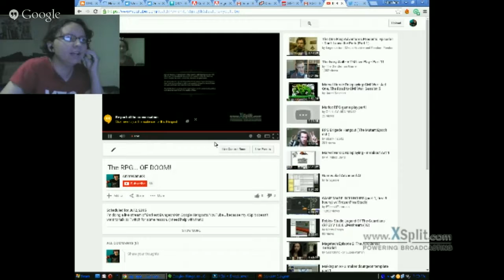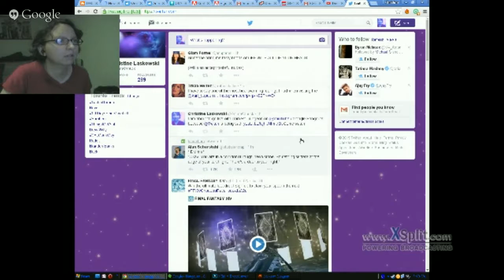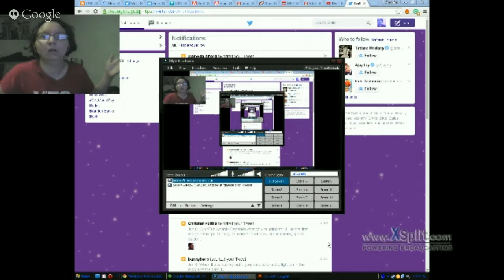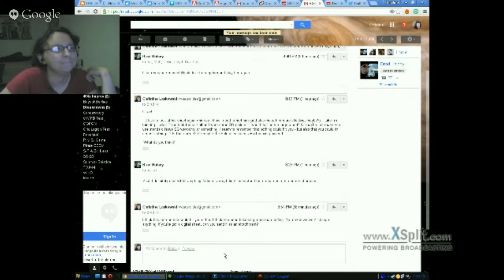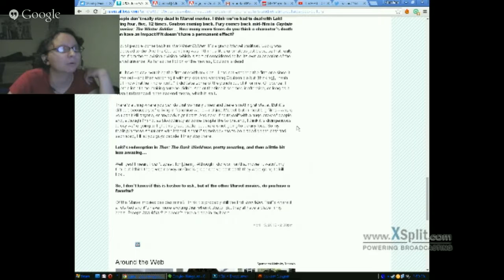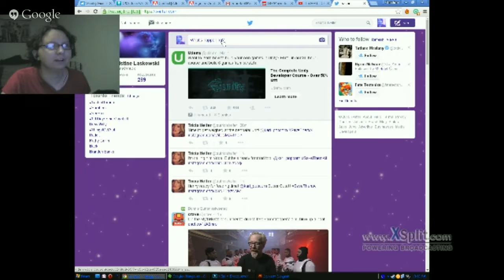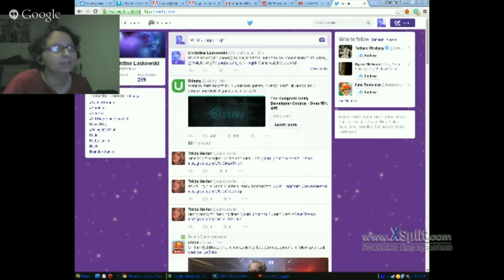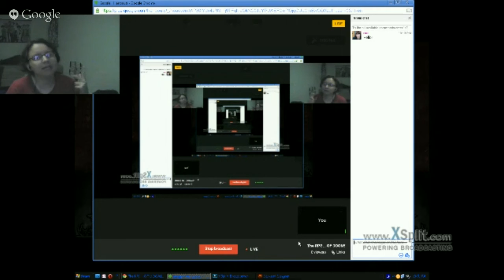The RPG... OF DOOM! (aka The Saddest, Slowest Stream)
I'm doing a live stream of Darkest Dungeon! On Google Hangouts/YouTube... because my XSplit doesn't want to talk to Twitch for some reason. (I need help with that.)

EDIT: Wow. I'm so sorry that this turned out so terribly, folks. This turned out to be neither a live stream nor a let's play, because of my PC's terribly low RAM. I guess it's a good think I couldn't stream to Twitch, because that would've been even more embarrassing (people actually watch stuff there). Anyway, I tried my best to be entertaining, and I hope if you do watch some/any of this, you can laugh with me at my complete and utter technological failure.

Officially permitted to stream/record AND monetize if I wish.